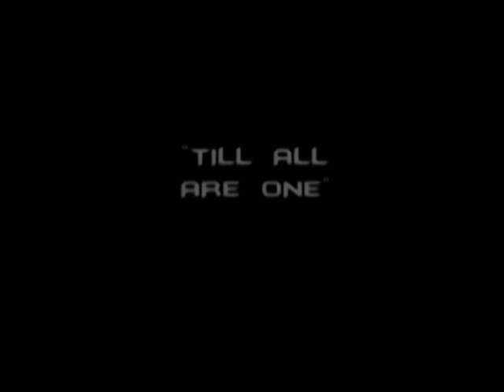Linkin Park - What I've Done (Transformers)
Transformers What I've Done music video.

Here is the 2007 Michael Bay movie: